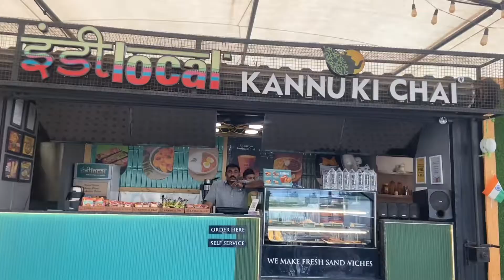Exploring Pune in a Two-Day Reunion: Must-Try Activities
Join us on an unforgettable journey from Delhi to Pune for a long-awaited reunion with our close-knit group of friends. After arriving in Pune, we wasted no time and ventured into the heart of the city for a late-night dinner before catching a few hours of much-needed rest.

Our adventure truly began the next morning as we set off for the picturesque Maval Village, situated just 60 kilometers away from Pune. While some of my friends opted for a comfortable car ride, my adventurous spirit led me to choose a Royal Enfield Super 650 Meteor to make the journey even more thrilling.

The route was nothing short of spectacular, with scenic beauty at every turn. Our morning took a delightful turn as we stopped at 'Jogeshwari Misal,' a local Marathi eatery along the Old Mumbai Pune highway, where we relished a traditional Marathi breakfast.

After a two-hour ride, we reached the peak of the hill, where we rested, absorbed the breathtaking natural beauty, and captured unforgettable moments. Our hearts content, we began our journey back to our base at Sai Farm.